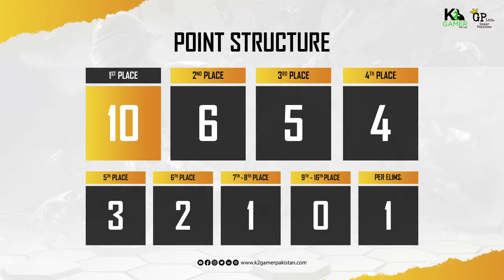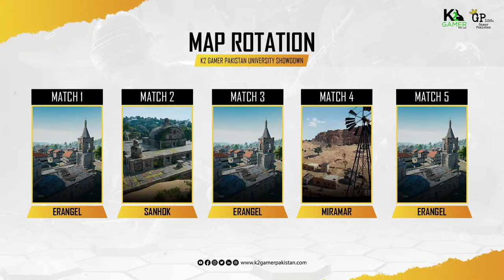K2 gamer showdown Group Stage! | Quarter Finals Group B | West Zone | Pubg Mobile | Ft 7E, Tuf, XG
PUBGM K2 Gamer Pakistan Universities showdown 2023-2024 Group Stage is here!
💰Total Prize Pool: 10,00,000 PKR

🗓️ K2 Gamer Showdown Quarter Finals Stage: 10th Feb - 13 Feb

🔥 Brace yourselves for the Quarter Final showdown of Group B in the PUBG Mobile K2 Gamer Pakistan Universities Showdown 2023-24! 🎮 Here are the 16 top teams representing their universities from the West Zone:

Quarter Final Group B Teams (West Zone):
🌟 Seventh Element from SABS University
🔥 X-GENERATION from Quaid e Azam University
🎮 TEAM TUF from The Millennium Universal College
💥 The Straightforward Esports from KIT Kahuta Rawalpindi
💪 FMA ESPORTS from Sadiq Egerton College, Bahawalpur
💣 ExecuteEsports from University of Balochistan
👨‍🚀 MERCILESS EMPIRE from University of Narowal
🎯 SORRY ESPORTS from IQra University
✨ RED HANDED x RUTHLESS from UMT
🔫 The Losers Club from M.R Higher Secondary, Azad Kashmir
🚀 Team Nightmare from IQRA NATIONAL UNIVERSITY
🌊 TOG esports from BUITEMS
🎮 TEAM ALLSTAR from University Of Gwadar
🛡️ 7Sky from City University
💫 Strangers esports from University of Swabi
⚔️ BLOODMOON OFFICIAL from QUEST NAWABSHAH

Get ready for an adrenaline-fueled battle as these teams clash for supremacy! 💥 Who will emerge victorious and advance to the Semi Finals? 🏆🔥 Brace yourselves for the Quarter Final showdown of Group B in the PUBG Mobile K2 Gamer Pakistan Universities Showdown 2023-24! 🎮 Here are the 16 top teams representing their universities from the West Zone:

Get ready for an adrenaline-fueled battle as these teams clash for supremacy! 💥 Who will emerge victorious and advance to the Semi Finals? 🏆